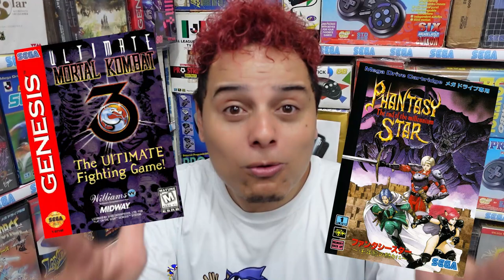TOP 5 Jogos de MEGA DRIVE Que Voce Precisa jogar HOJE !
TOP 5 melhores jogos que vao te surpreender com o seu poder grafico, qualidade e historia e vale muito apena jogar !

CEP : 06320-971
DIEGO RAMIRES !

🟣 PSN e LIVE: UColecionador
⭕ Skype: UColecionador2
🟣 YouTube Canal: UColecionador !